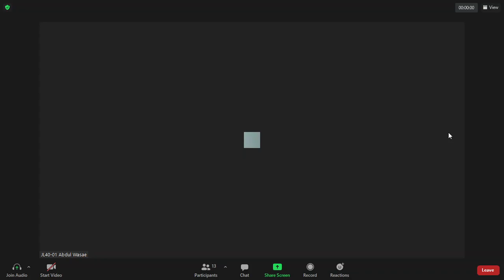IPE Chem (S-Block Grp-2 Elements and uses of Plaster of Paris) 2021 04 07